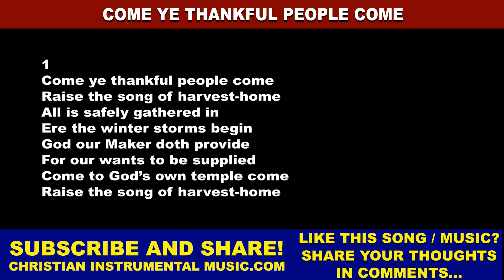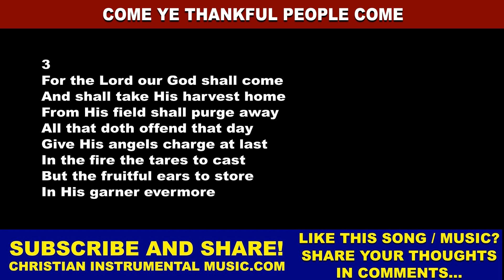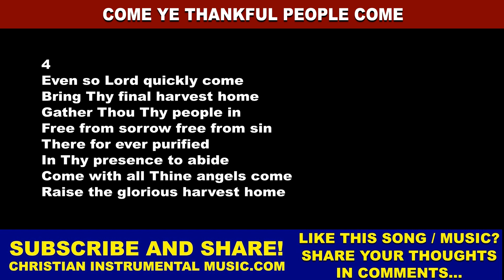Come Ye Thankful People Come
Come Ye Thankful People Come [ComeYeThankfulPeopleCome]

Song based on the Bible verse:
Psalm 95:2
Let us come before His presence with thanksgiving;
Let us shout joyfully to Him with psalms.

Song written by:
Original in English: Henry Alford

1
Raise the song of harvest-home
All is safely gathered in
Ere the winter storms begin
God our Maker doth provide
For our wants to be supplied
Come to God’s own temple come

2
We ourselves are God’s own field
Fruit unto His praise to yield
Wheat and tares together sown
Unto joy or sorrow grown
First the blade and then the ear
Then the full corn shall appear
Grant O Harvest Lord that we
Wholesome grain and pure may be

3
For the Lord our God shall come
And shall take His harvest home
From His field shall purge away
All that doth offend that day
Give His angels charge at last
In the fire the tares to cast
But the fruitful ears to store
In His garner evermore

4
Even so Lord quickly come
Bring Thy final harvest home
Gather Thou Thy people in
Free from sorrow free from sin
There for ever purified
In Thy presence to abide
Come with all Thine angels come
Raise the glorious harvest home